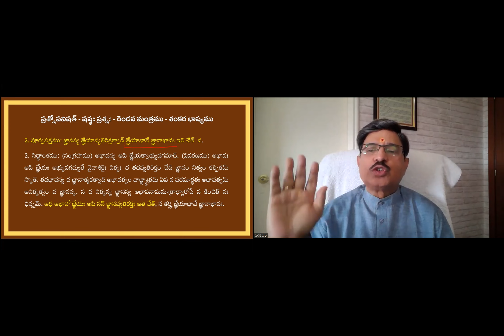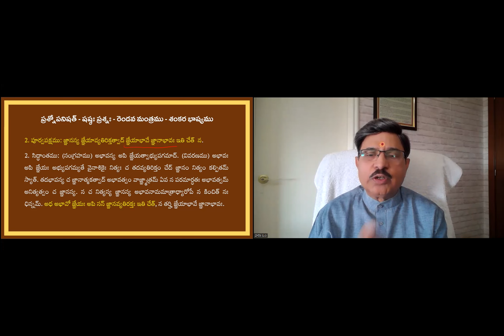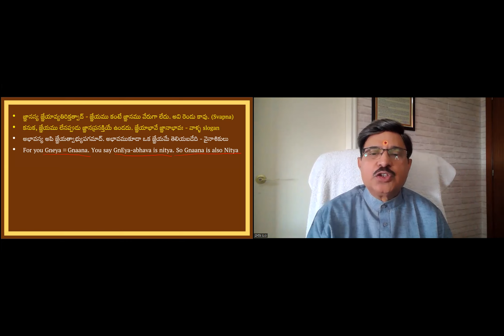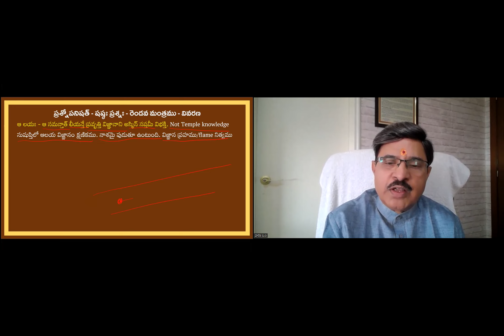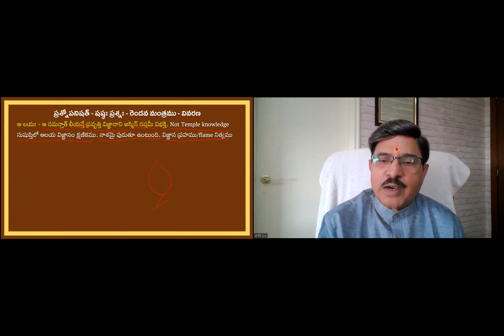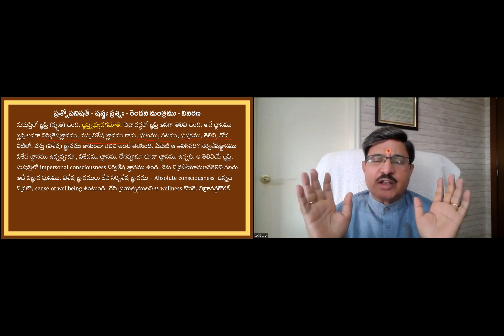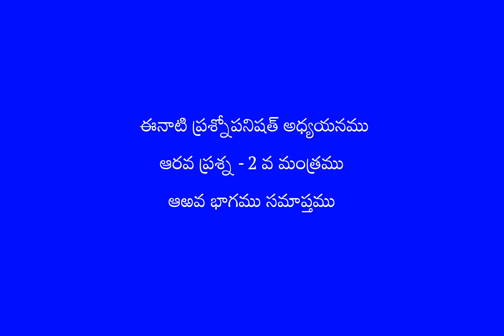08 Prasnopanishath 06-02 (2nd Manthram Part F)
Prasnopanishath Adhyayanam by Advaita Adhyayana Bharathi
Sixth Prasna - 2nd Manthram - Part F - elucidation with Sankara Bhashyam.